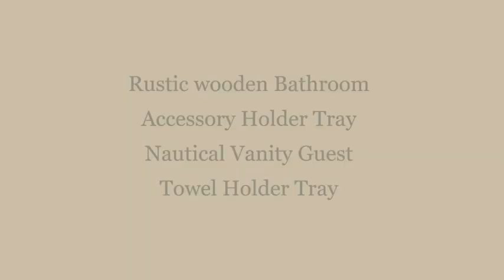Antique Handmade Mango Wood Guest Towel Holder Vanity Tray Bathroom Accessory Trays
Make your home classy & tidy - This premium mango vanity tray adds a nice spa vibe to your bathroom, kitchen, and home. Store tooth brush, plant, soap, candle or toiletries in it.